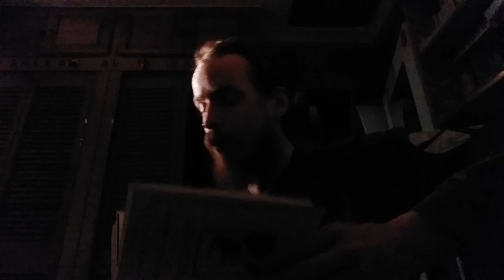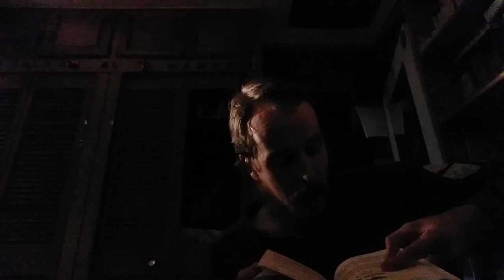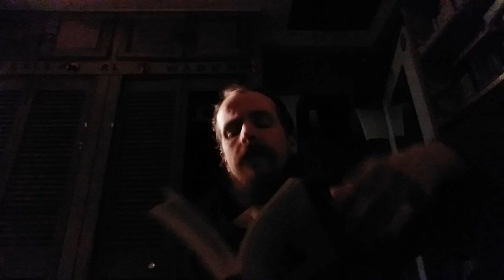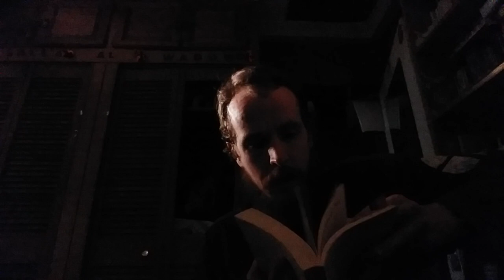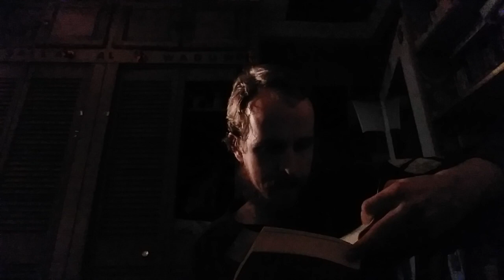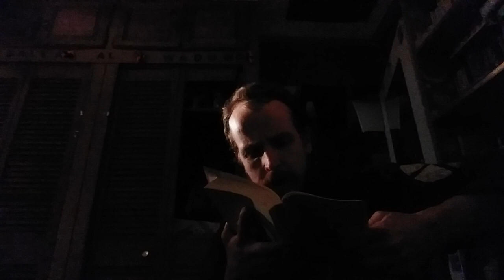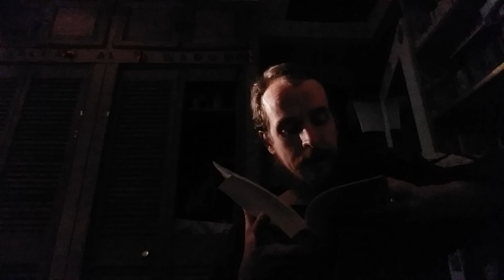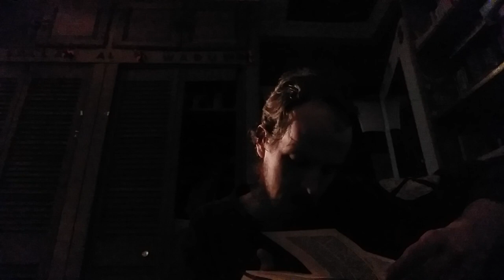Ahunavaiti Gatha: Yasana 28 and Preface by Kenneth Sylvan Guthrie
This is my presentation of Ahunavaiti Gatha: Yasna 28 and Preface by Kenneth Sylvan Guthrie.